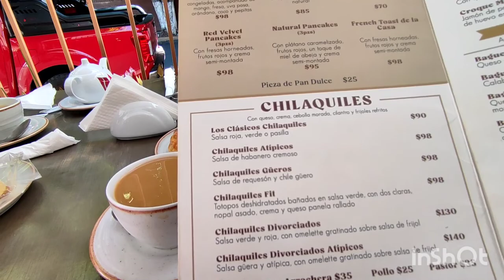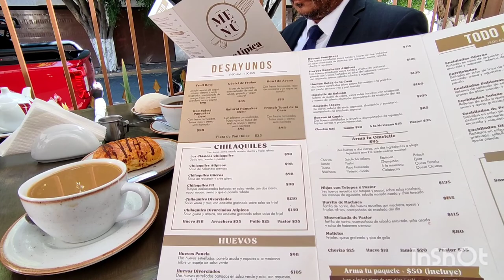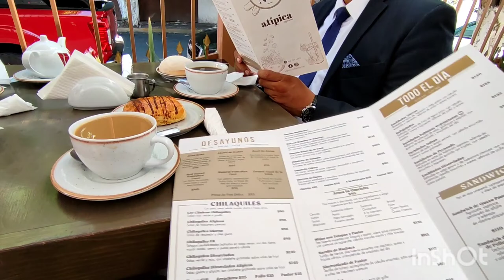un buen lugar para desayunar en Irapuato